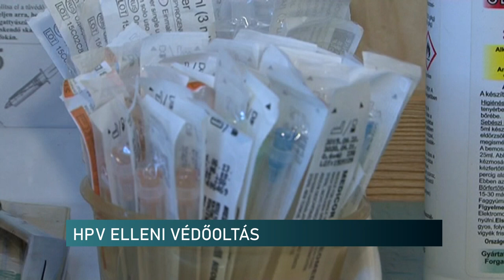A fiúkat és a lányokat is veszélyezteti - már fiatal korban javasolt a HPV elleni védőoltás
Védőoltás és rendszeres szűrővizsgálat. Így előzhető meg a méhnyakrák kialakulása – mondja a megyei tisztifőorvos. Dr. Kassay Veronika hozzátette, az általános iskolákban szeptember 12-ig ingyenesen kérhető a HPV elleni védőoltás, amit ajánlott kihasználni. Hiszen, bár a későbbiekben is beadatható, a vakcina ára több tízezer forint is lehet. Megelőzés nélkül pedig komoly szövődményekkel jár a fertőzés.